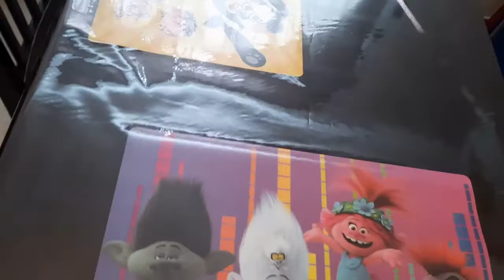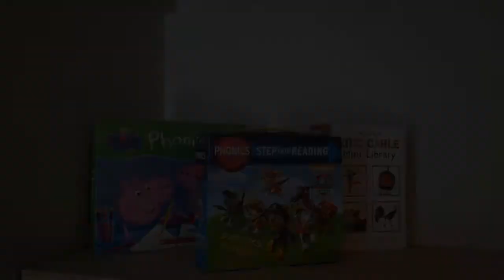Kids Bedroom Makeover Surprise | YouTube Studio & Homeschool Classroom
How would you react to a bedroom makeover someone did while you were gone? In this video, we find out how Kid Next Door reacts to his bedroom being turned into a YouTube studio and homeschool classroom! Holy moly, editing videos is hard work! Let us know there what you want to see next!